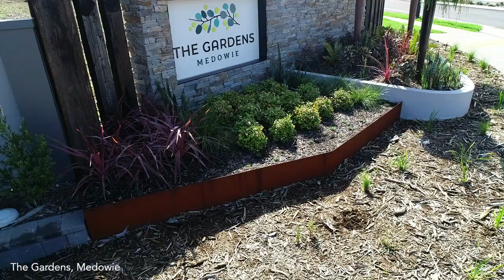The Gardens January 2021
RESIDENTIAL LAND FOR SALE PORT STEPHENS

A brand new residential living opportunity is coming to Medowie, welcome to The Gardens! This new boutique community is brought to you by the creators of The Bower, the McCloy Group and is found in the heart of Medowie, Port Stephens offering future residents a convenient stroll to the local shopping centres and community facilities whilst providing an easy 35 minute commute into Newcastle CBD. When complete The Gardens is anticipated to comprise of 211 residential homesites, with an average size of 550m2 across the 20 hectare parcel of land.

True to the name The Gardens will be a unique opportunity where lush manicured gardens line the perimeter and mature street trees wrap the streetscape. Public art will be another key feature, with a striking entry feature developed as part of Stage 1.

The McCloy Group are recognised for creating exceptional living environments in which people love to live and The Gardens will no doubt be another tribute to this.